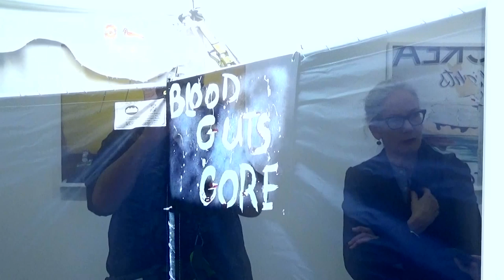YANCEY RICHARDSON GALLERY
Artist: SHARON CORE
Exhibition Title: Oldenburgs
Exhibition Dates: May 16 – July 3, 2019